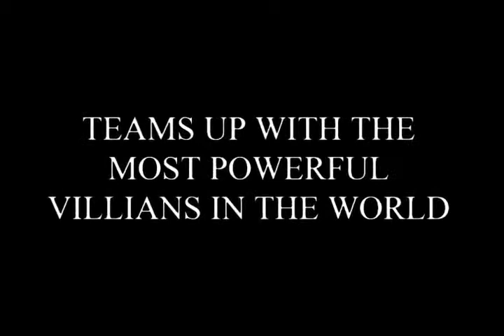just us leauge preview